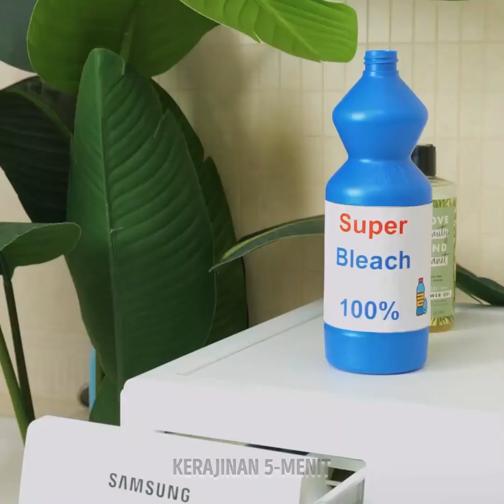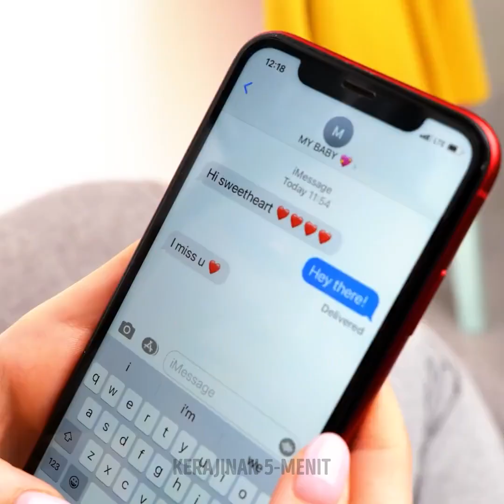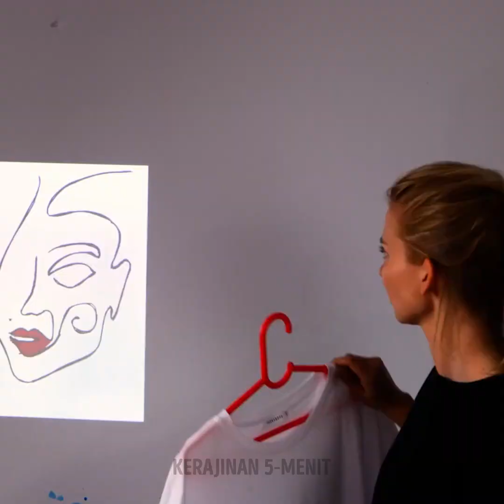Ide Peretasan dan Dekorasi Pakaian Keren